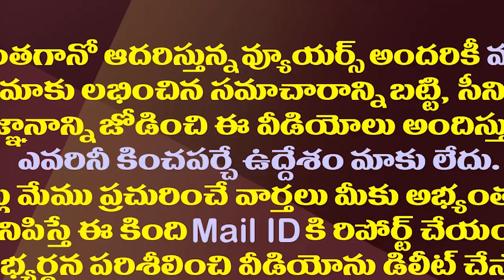చంద్రబాబు వదిలేశారా..రెండేళ్లలోనే అక్కడ టీడీపీ సీన్ సితార.!| TDP Situation Became Worse In Prakasam